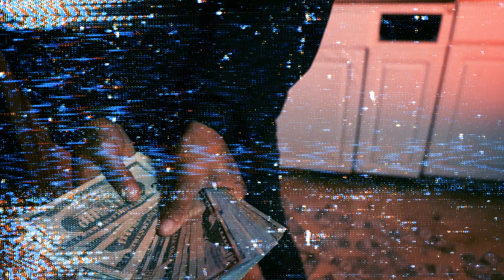Still Here - Panyard Bandeanyo [Official Music Video]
Still Here - Panyard Bandeanyo by Panyard Bandeanyo